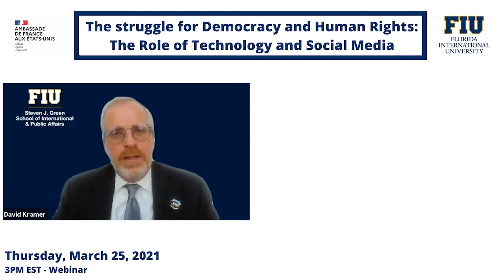The Struggle for Democracy and Human Rights: The Role of Technology and Social Media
French Ambassador to the U.S., Philippe Etienne, and David J. Kramer, Director of the European & Eurasian Studies Program at Steven J. Green School of International and Public Affairs at Florida International University discussed the role of Technology and Social Media on Democracy and Human Rights, one of the most pressing  today's global challenge.

During this one-hour conversation, His Excellency, Philippe Etienne, Ambassador of France to the United States, tried to answer several questions :
- To what extent do technology and social media play a role, either positively and/or negatively?
- What are the differences in approach between Europe and the United States?
- How can we work together to address the threats to democracy and human rights around the world?
- What are the best ways to combat extremism and terrorism?
- Where can multilateral efforts contribute to combatting these dangers most effectively?

Have a great viewing!

for future virtual talks @FranceinMiami !